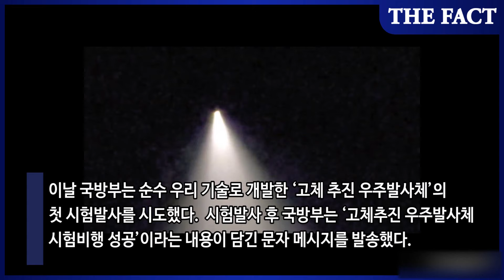[속보]경북 예천서 미상 비행체 발견…국방부 '우주발사체 시험비행'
경북 예천 등에서 미상 비행체가 발견돼 신고가 잇따른 가운데 국방부의 고체추진 우주발사체 시험 비행인 것으로 확인됐다.

이날 국방부는 순수 우리 기술로 개발한 ‘고체 추진 우주발사체’의 첫 시험발사를 시도했다.

시험발사 후 국방부는 ‘고체추진 우주발사체 시험비행 성공’이라는 내용이 담긴 문자 메시지를 발송했다.